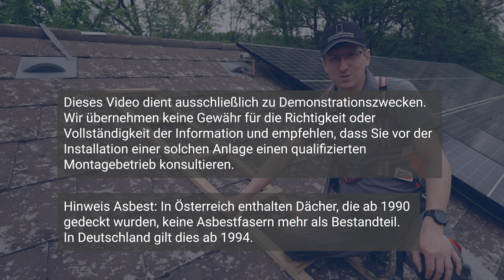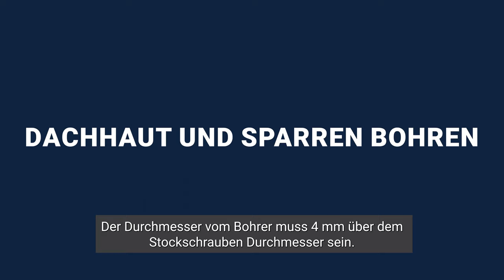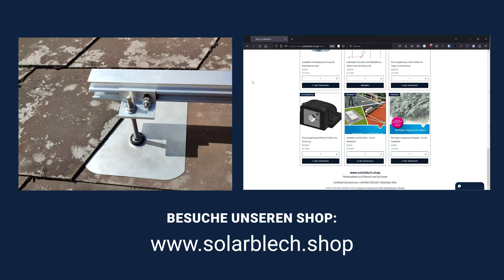☀️ Solar und Photovoltaik Anlage auf Eternit und Schindel Dächer | so funktioniert es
| Hier zeige ich wie man einfach, schnell und selber, eine Stockschrauben-Anbindung auf einem Eternit Rhombus Dach durchführt. Nach demselben Prinzip können Stockschrauben auch auf fast allen Art von Schindel, Schiefer und Schindel Eternit Dächern montiert werden. 👇👇Wichtige Infos👇👇

Dazugehörige Solarbleche, Kabel- und Schlauchauslass, Montagematerialien und Informationen erhalten Sie auf meiner Homepage

⁉️ Ich freue mich Ihre Fragen in den Kommentaren zu beantworten.

0:00 Intro
0:16 Hinweise | Asbest
0:27 Sparren und Dachlatten anzeichnen
1:30 Dachhaut und Sparren bohren
2:20 Solarblech und Stockschraube montieren
3:57 Eternit Tafel wechseln

‼️ Im Folgenden ein paar nützliche Materialien und Werkzeuge für die Montage.

🟢 Die Dachsparren gehören ausgemessen und anzeichnet, dazu eignen sich
professionelle Kreidemarker ▶️
und Schlagschnur.

🟢 Um die Bleche am Dach zu schneiden, empfiehlt sich ein Akku Winkelschleifer.

🟢 Für das Bohren werden besonders robuste Hartmetall-Bohrer benötigt. Die Dachplatte selbst muss größer ausgebaut werden, damit die Stockschraube auch nach vielen Jahren nicht zeitlich an der Dachplatte ansteht. z. B. 18 mm.
Ebenfalls muss vorgebohrt werden.

🟢 Die Stockschraube selbst, kann man mit einer Ratsche anschrauben.

🟢 Viel Zeit erspar man sich mit einer Bohrmaschine, wobei in diesem Fall eine sehr starke Bohrmaschine verwendet werden muss.

🟢 Mit einem Stecknuss Bit-Adapter können sie die Stockschraube mithilfe einer Bohrmaschine anschrauben.

🟢 Um die Mutter des Dichtringes, und auch die anderen Muttern anzuschrauben eignet sich ein Ratschenschlüssel Set wie im Video gezeigt.

⚠️ Es bleibt leider manchmal nicht aus, dass Dachplatten bei der Montage zerbrechen. In der Regel ist es kein Problem, diese zu tauschen. Folgendes Material und Werkzeug wird dafür verwendet.

✔️ Dazu benötigt wird lediglich ein Flick-Nageleisen.
✔️ Bei Schieferdächern alternativ einen Schieferhammer.
✔️ Im Anschluss werden zwei Löcher für die Nieten gebohrt.
✔️ Mit der Nietenzange werden die Nieten gepresst.
✔️ Alternativ gibt es auch Aufsätze für Bohrmaschinen.
✔️ Passende Nieten für Eternit Dachplatten 4 × 16 mm.

Danke an FOX & FOX OG für das Video! @foxundfox

*Ich übernehme keine Gewähr für Aktualität, Richtigkeit und Vollständigkeit der Informationen.